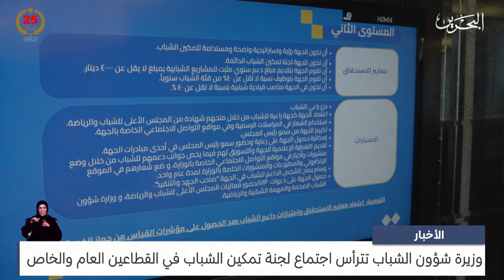البحرين مركز الأخبار : وزيرة شؤون الشباب تترأس اجتماع لجنة تمكين الشباب في القطاعين العام والخاص